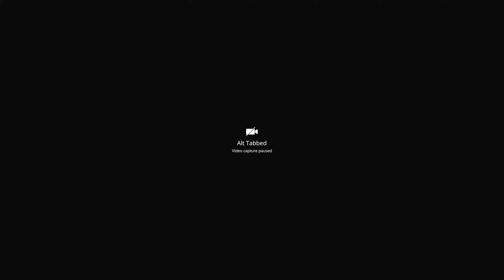S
Patch 14.3